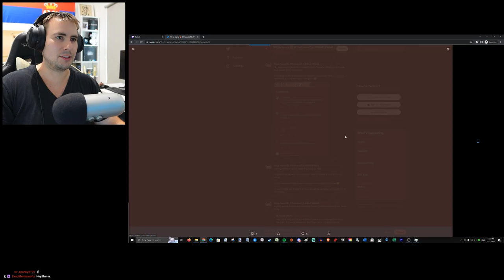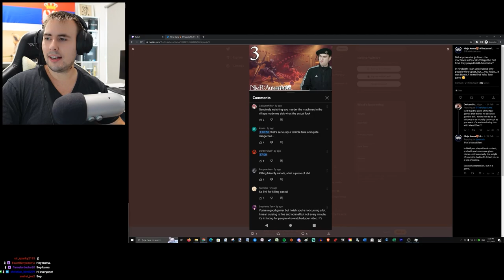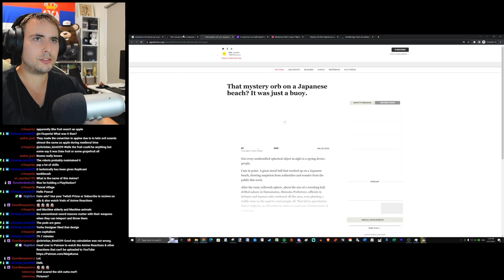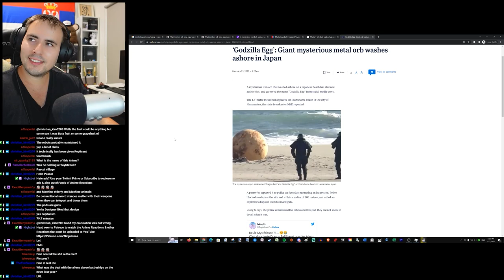EMIL & MACHINE VILLAGE REACTION | NieR Automata Episode 5 Reaction | NieR Automata Anime Reaction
Drakenguard Reaction, Drakenguard 3 Reaction, Drakenguard Review, Nier Automata Review

Nier Automata Yorha Betrayers Not Working,Nier Automata Yorha Betrayers not showing up, Nier Automata Yorha Betrayers Quest

Nier Automata 11b memento reaction, Nier Automata 11b's memento reaction

ValkyrieAurora Reaction, SuperButterBuns Reaction, NicoB Reaction, Clems Reaction

NieR Automata for Beginners REACTION, Drakenguard Analysis Reaction, Drakenguard Analysis - clemps, Drakenguard 2 Analysis Reaction, Drakenguard 3 Analysis, Clemps Reaction, Valkyrie Auora Reaction, Super Butters Buns Reaction